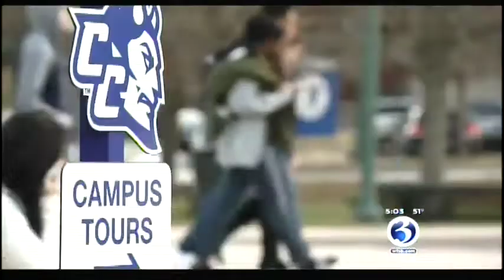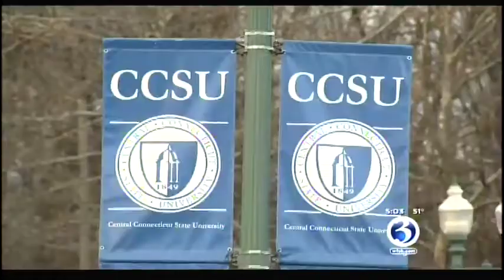Meningitis Outbreak at CCSU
A student at Central Connecticut State University in New Britain has been diagnosed with meningitis. Learn what precautions you need to take to protect yourself from Hartford HealthCare's Dr. Virginia Bieluch.